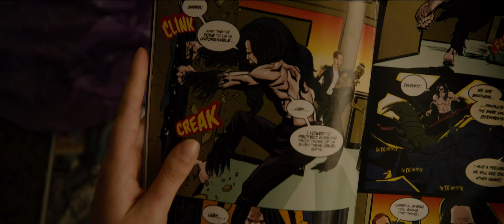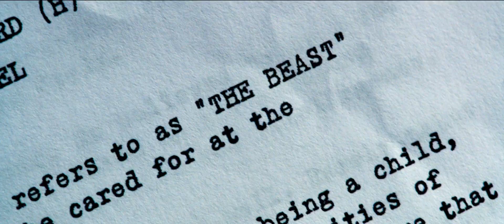glass trailer 2 h1080p